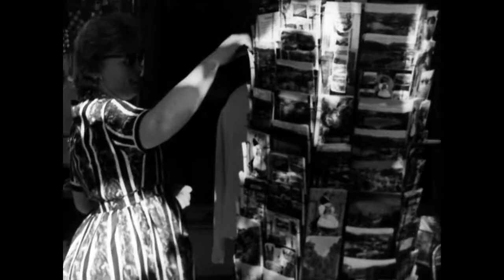Sonntags Immer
Een klein filmpje over de gekte wat de Duitse automobilist doet op zondag. De natuur in!

Ein kurzer Film über die Verrücktheit der deutsche Fahrer was macht er  am Sonntag. In die Natur!